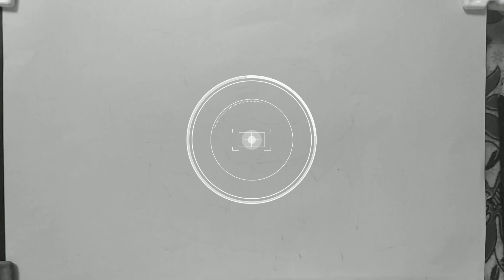sketch of Up | Can You Draw